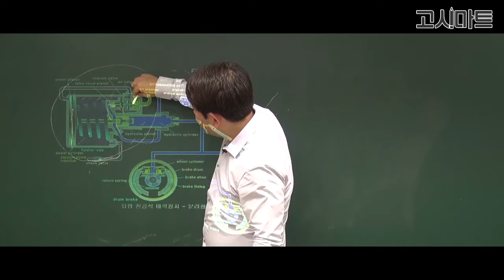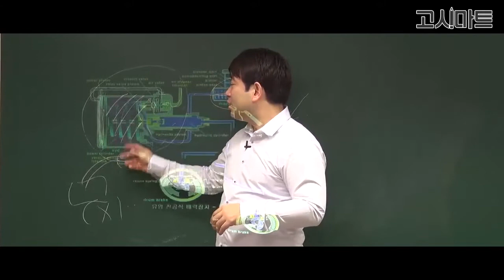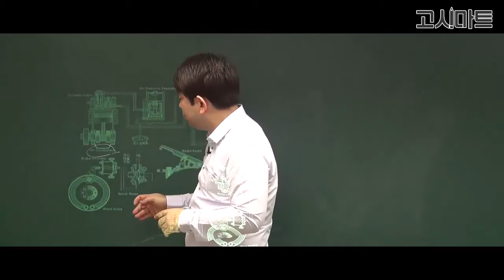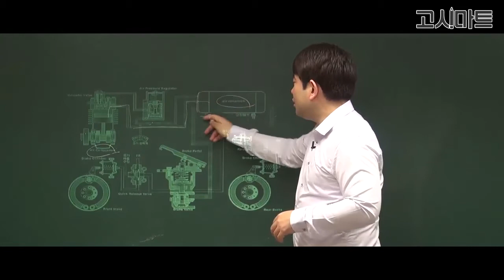운전직공무원_유압 진공식 제동장치 분리형에 대한 설명